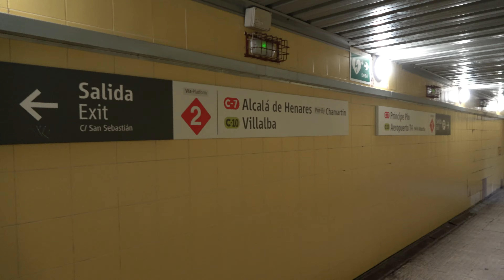Circulaciones por la estación de Las Rozas | Cercanías Madrid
Las Rozas es una estación de ferrocarril situada en el municipio homónimo, entre las estaciones de Majadahonda y Pinar de las Rozas y Pitis. Por esta estación circulan los trenes de las líneas C-7 y C-10, y cuenta además con tráfico de Media Distancia. Anteriormente, dado que no había tornos en la estación, los vecinos podían pasar a ambas partes de la ciudad por la estación.